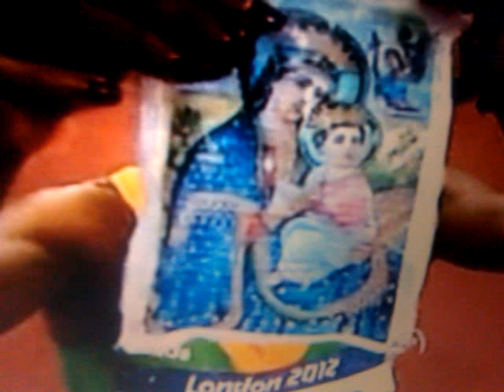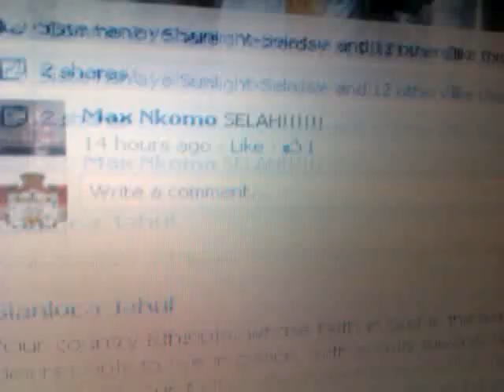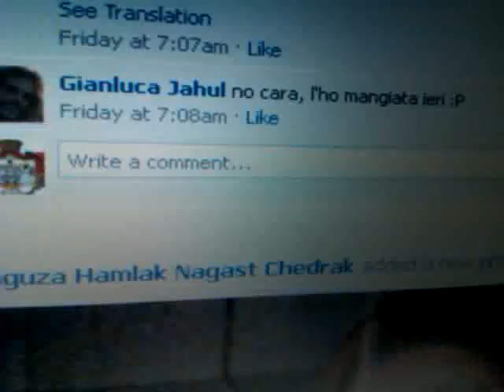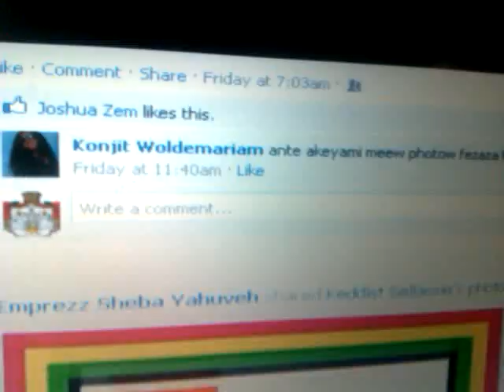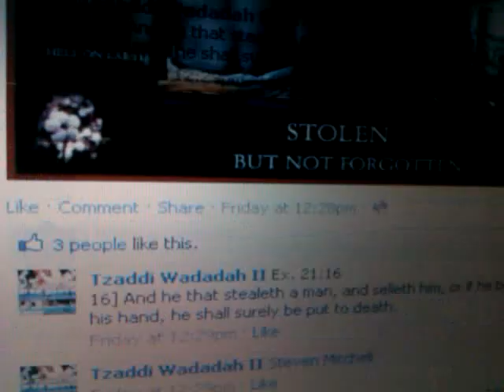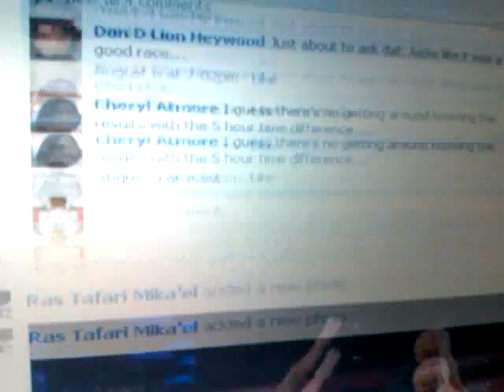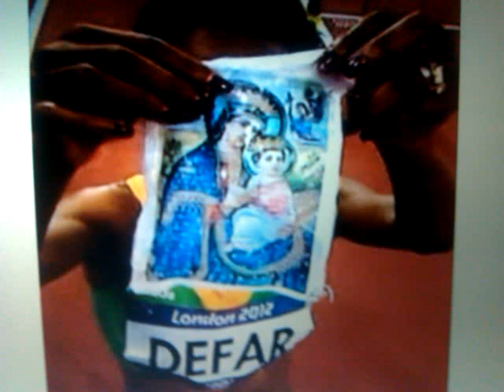Ethiopian Shame at the 2012 Zionist Games: Is The Real MARY Black ("Ethiopian")? Ask The Pope!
THE POPES WORSHIP BLACK MARY and the deceived worship the WHITEWASHED!!! Don't the Careless Ethiopians (blasphemers of Haile Selassie First) know that the FALSE MARY is actually Pope Alexander VI's illegitimate daughter? Lucrezia De Borgia's IMAGE was used to create the other "mary," called VIRGO MARY while the popes worship secretly the Power of the Melanin of the ORIGINAL BLACK MADONNA. What A Shame! Ethiopian Shame at the 2012 Zionist Games: Is The Real MARY Black ("Ethiopian")? Ask The Pope!